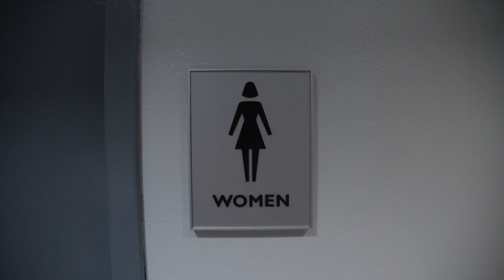The Next Virgin Mary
WRITTEN AND EDITED
Jackie Kraft

Sam Anctil

FEATURING
Jackie Kraft, Lindsey Parodi